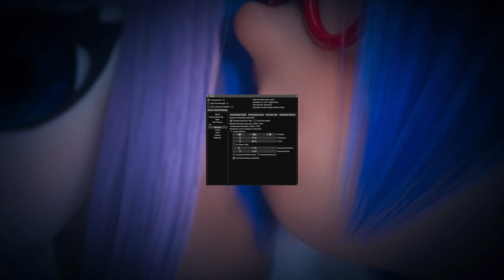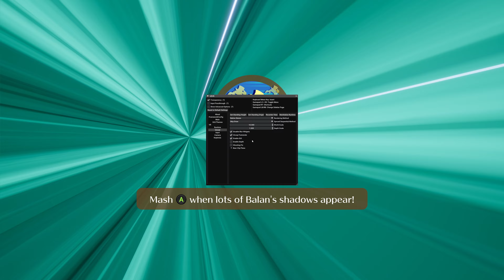Balan Wonderworld Playthrough (Part 1)